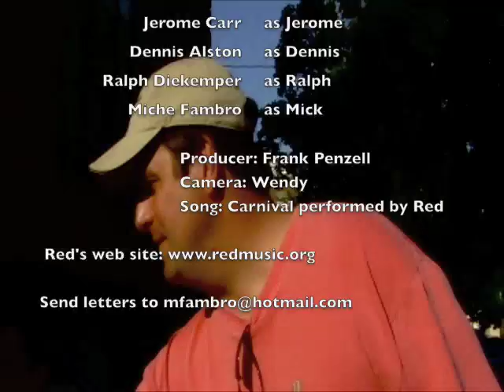Miche Fambro - Guitar Lesson #04-Snake George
Chatting Red (about Snake George)